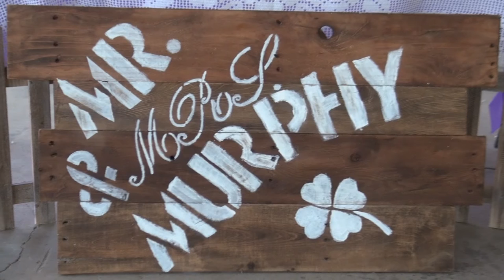unity Beer wedding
Yes it's here… We've all heard and witnessed the Unity Candle …Now for the first time * for this wedding guru… the Unity Beer exchange/ 6/7/2016  Nevada City Fairgrounds.